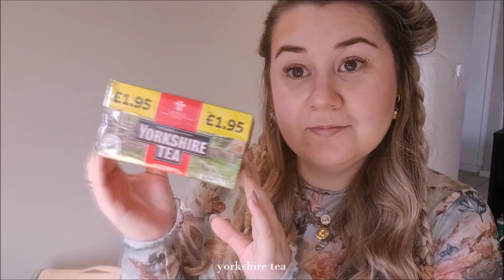WEEKEND HOMEBODY DIARIES ☁️🧸🤍🥞☕️ clay making, poundland haul - UK candy, baking & pancakes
Hi! Welcome to a new video. I share all of the things I like to do at this time of the year. Can you spot the typos, haha. Enjoy xx